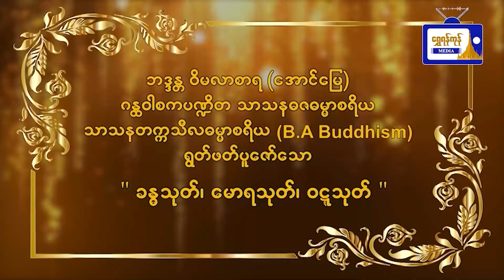ခန္ဓသုတ်၊ မောရသုတ်၊ ဝဋ္ဋသုတ် (ဗုဒ္ဓဟူးနေ့)